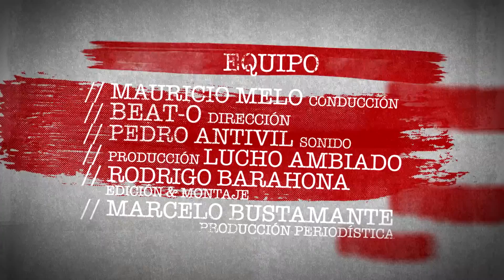La Hora del Gnomo 2016 - Capítulo 21 - Adreade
Casa de Salud - Radio Leufü - La Medicina